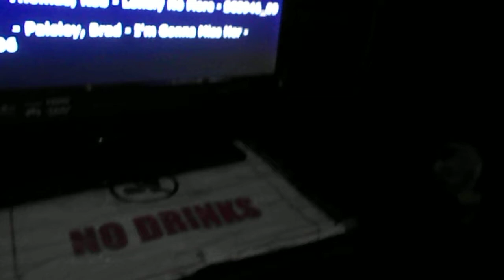Molly singing Remember Me This Way by Jordan Hill (BEST version!)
1-26-19
Bottom's Up
Vincennes, In
FINALLY got the entire song right!  4th time's the charm, lol...